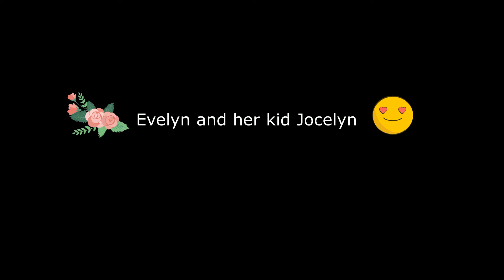Evelyn and her kid Jocelyn